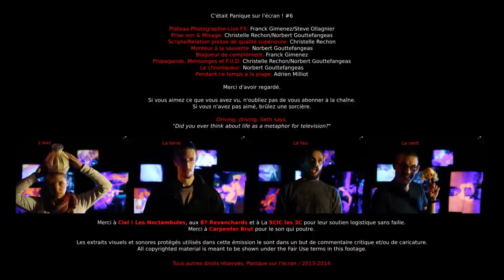Panique sur l'écran ! n°6 / BLACK DEATH de Christopher Smith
Attention lecteur : Ce n'est pas parce qu'on fait un film de Fantasy qu'on doit se sentir obligé d'engager un orchestre symphonique complet et de truquer chaque plan par ordinateur pour obtenir quelque chose.

Peter Jackson a ouvert la voie avec le Seigneur des Anneaux et aujourd'hui le grand public, devenu amateur de Fantasy, est fasciné par des œuvres plus matures d'un point de vue thématique, le succès planétaire de Game of Thrones illustre parfaitement cet état de fait.

Black-Death est de la même trempe très sombre : dans une Angleterre où la Peste Noire ravage les campagnes et où des villages entiers expient leurs fautes en brûlant des sorcières, un commando de mercenaires à la solde de l'inquisition se rend dans un village reculé mystérieusement épargné par l'épidémie...

Au casting de cette petite production nerveuse on retrouve( Boromir ?)  Sean Bean en grande forme dans le rôle d'un croisé taciturne qui tiendra tête à la gothique et vénéneuse (Melisandre ?) Carice Van Houten (inoubliable dans Black Book de Paul Verhoeven), le reste de l'équipe est composée de gueules cassées qui mettent bien l'ambiance et d'un petit moine bien mignon qui va avoir des problèmes joué par Eddie Redmayne.

Derrière la caméra il y a cet artisan de l'ombre, l'anglais Christopher Smith (Severance, Creep), un réalisateur obsédé par le cinéma de genre dans toute sa noblesse, maniant ici un découpage et un style narratif directement issu de la tradition du western façon Peckinpah : crépusculaire sur le fond mais classique dans la forme.

Le propos du film est également beaucoup plus intelligent que ne le laisse supposer le pitch de base puisque Smith nous amène, par certains détours astucieux, à réfléchir sur le fanatisme et l'intolérance érigés en système de pensée totalitaire.

Au final Black Death est une petite perle de série B qui te claque ta tronche de spectateur à l'épée bâtarde rouillée et te toise en riant pendant que tu ramasses tes dents par terre, un vrai bon moment de cinoche dur sur l'homme et décomplexé comme on les aime ici à (Sparte ?) dans PSE.

You shall not pass !

Norb.

PS : Si l'ambiance de Black Death vous plaît, je vous conseille très fortement de visionner : Valhalla Rising de Nicolas Winding Refn, Le 13° Guerrier de John Mc Tiernan, La Chair et le Sang de Paul Verhoeven, Ironclad de Jonathan English et l'indémodable thriller monacal Le Nom de la Rose de Jean-Jacques Annaud.

Site de Seven7, l'éditeur qui a sorti le Bluray-Disc et le DvD de BLACK DEATH en France

=Faire croire qu'on est cultivé grâce aux Internets=

Madame Carice Van Houten vous êtes la femme de ma vie c'est juste que vous ne le savez pas encore.

Intro & outro soundtrack:
"Roller Mobster" by Carpenter Brut
Courtesy of the artist, many thanks to him.

=Dernières émissions=

Encore Salut, salut, et merci, pour tout le poisson !